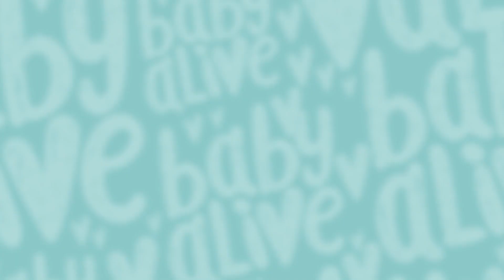👶 Baby Alive | Pixie Kisses | COMPILATION | Kids Videos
Charlie and the Babies are living life in the fast lane - and it's all fun and games until someone gets hurt! An epic crash and some it's time to call in the heavy Glitters - THE GLOWPIXIES!

It's Dress-up fun time in Charlie's Playroom, and Charlie has lots of ideas for dress-up characters. But once she reveals the only Peppa Pig costume, the babies get into a funk because only one of them can wear it ...

When the babies over indulge at snack time, their tummies grumble and rumble - it might be time for a #2. But changing three diapers at once is a task even the toughest mommies would not relish! Can the Glo Pixies swoop in before Charlie gets herself in a real mess?

When a normally well behaved Tilly starts smashing her green beans at lunchtime, Charlie can't figure out why! Can the Glo Pixies help her turn this MESS into a MEMORY that Charlie will never forget?